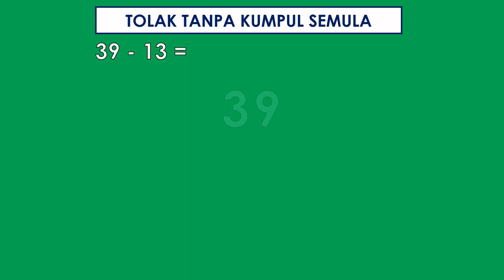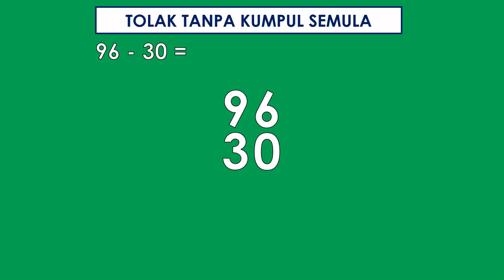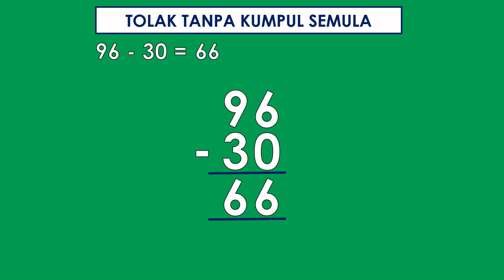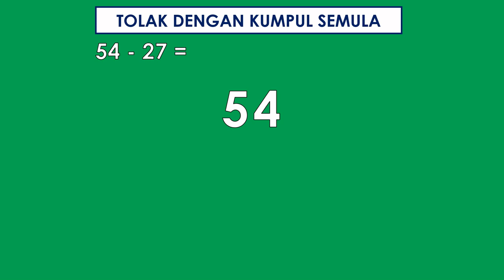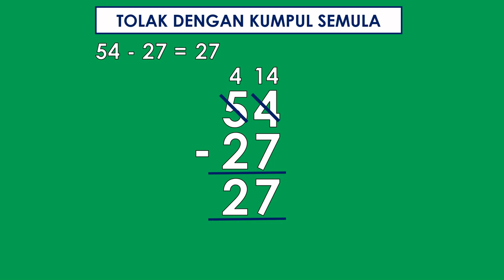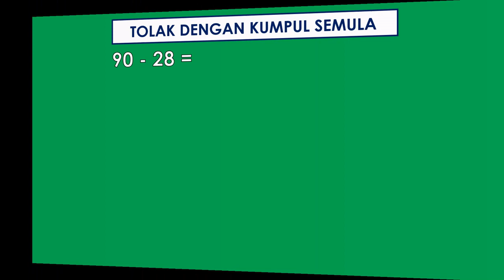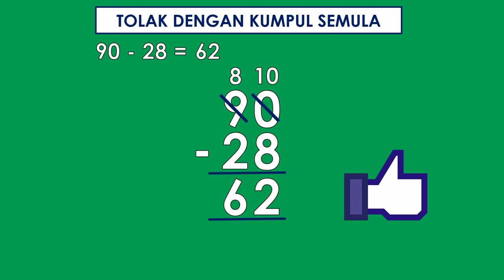TOLAK BENTUK LAZIM | TAHUN 1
TOLAK BENTUK LAZIM
TOLAK TANPA DAN DENGAN KUMPUL SEMULA
Semoga perkongsian ini memberikan manfaat dan kebaikan kepada kita semua.
Terima kasih dan salam sejahtera.